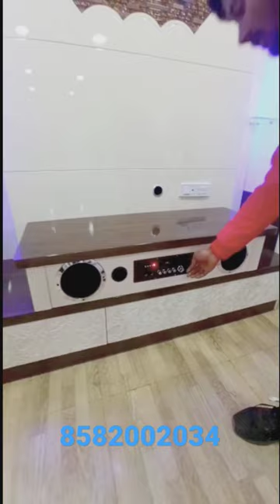TV unit music test sale all furniture available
address
sheela enterprises, birsa chowk khunti road, near Bank of India, pin code 834003